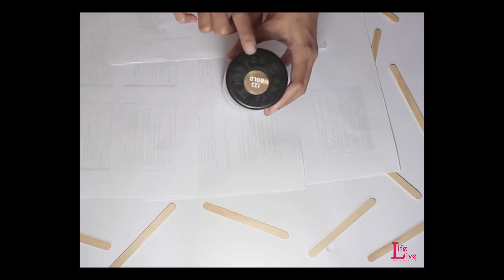DIY! Pop Stick (ice cream stick) Photo Frame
Hello guys!!

IN this video  i ll will showing you ,super easy and inexpensive DIY.

decorate your room by making this super cute photo frame.

This is such a easy, cute and inexpensive DIY craft idea to create a beautiful handmade photo frame by using ice-cream sticks or pop sticks for decorating rooms and to give as a gift.

give this video a big thumps up :)